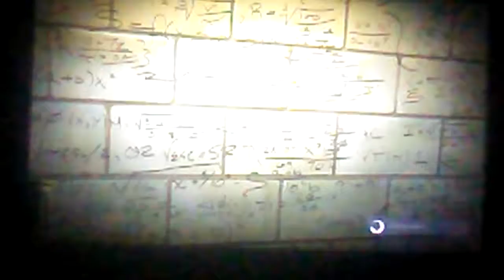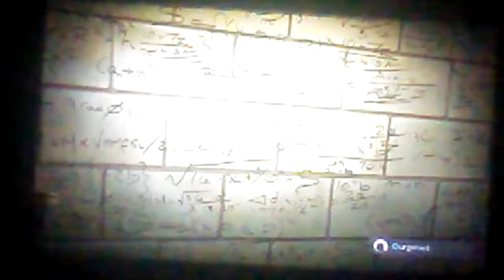spider man 1 episode 1